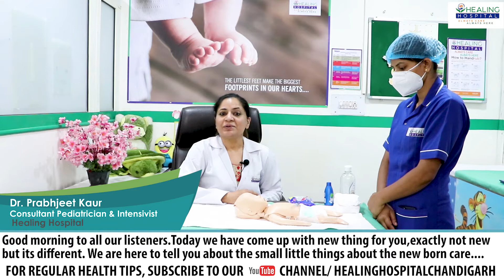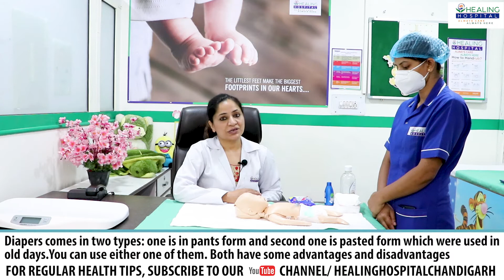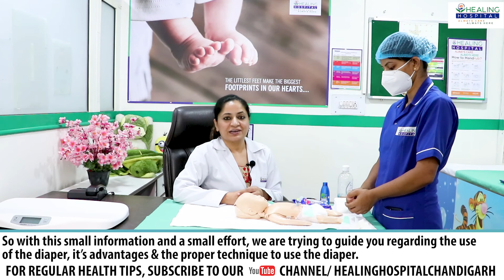How to change a baby's diapers | Best Mother & Child Hospital in Chandigarh | Healing Hospital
Learn step-by-step about how to change your baby's diaper, from Dr. Prabhjeet Kaur (Consultant - Pediatrician: Healing Hospital Chandigarh).

Healing Hospital is the best multi-specialty hospital located in the heart of the City Beautiful, Chandigarh. It has a distinct and academically-oriented healthcare delivery system that constantly demonstrates its commitment to patient care.

Healing Hospital is also one of the best mother and child care hospital in Chandigarh as it offers the top-notch services and infrastructure for comprehensive care of mother and child. It has on its panel the best mother and Child Specialist Doctors in Chandigarh, Mohali & Panchkula accompanied by a team of experts to ensure holistic care and overall development of the child.

If you have any questions or require information, feel free to get in touch with us!

Address:- SCO 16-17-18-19, Sub. City Center, Sector 34-A, Chandigarh